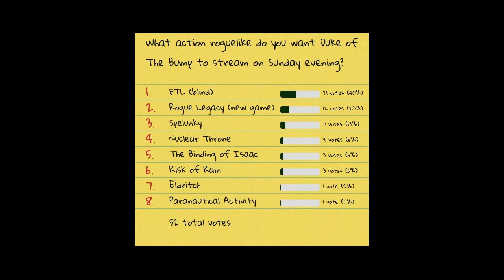Let's Stream FTL - 01: May 25, 2014 (blind/normal/base game)